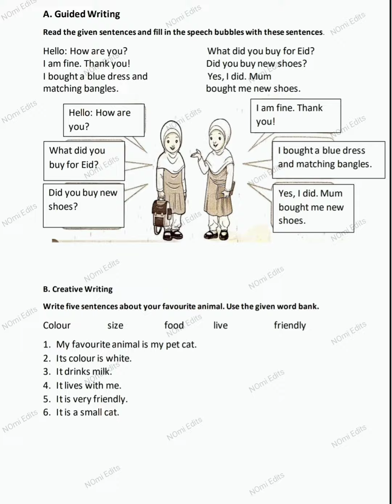AFAQ English Class 1 Unit 10 The Foolish Crow Sun Series New Single National Curriculum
AFAQ Sun Series New English Class 1 Single National Curriculum 2021-22